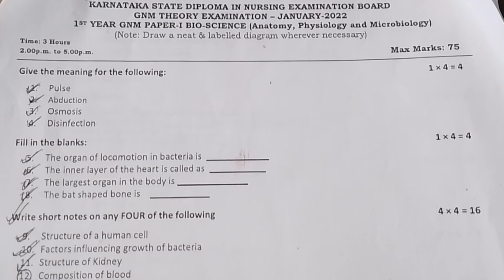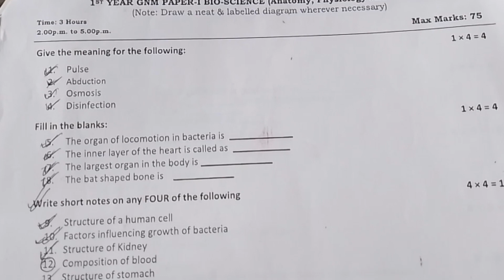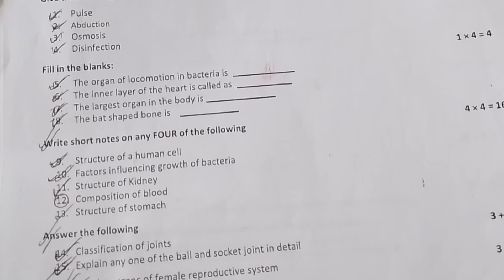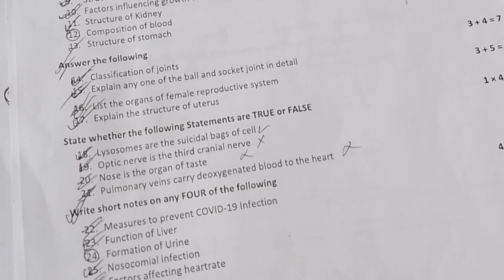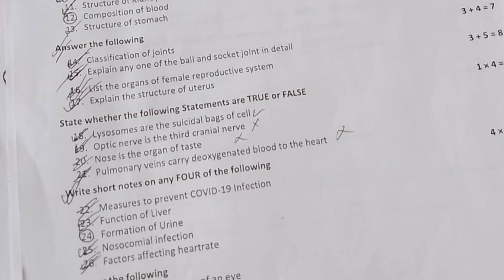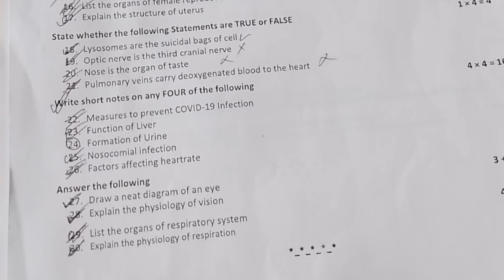GNM nursing Final exam question /Question paper 2022/1st year question paper/ Bio science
anatomy & microbiology